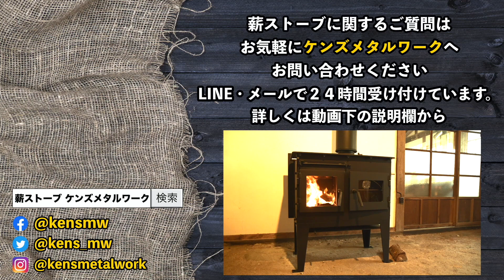全国発送 国産クッキング薪ストーブ 改修 古民家の土間に薪ストーブを設置したい